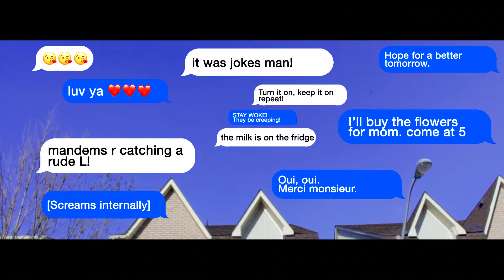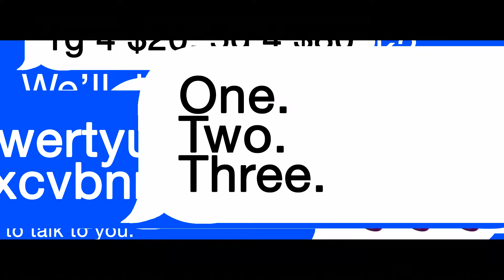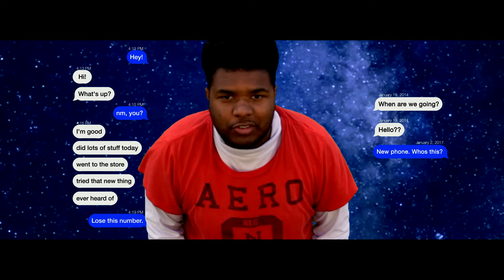Don't Text That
Produced in Gr. 11 Communications Technology, "Don't Text That," tells the tale of two friends and the etiquette of texting. The film was screened as part of Ignite 2017 at Yorkdale Silver City.